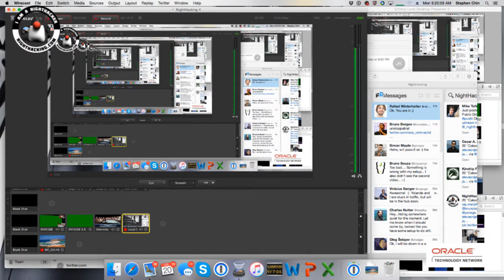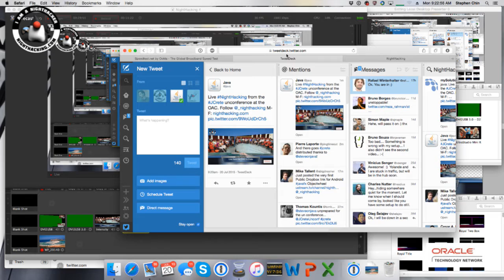JCrete Introduction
Introduction to the JCrete unconference with disorganizers Heinz Kabutz (@heinzkabutz), Dmitry Vyazelenko (@dvyazelenko), and John Kostaras (@jkost7).